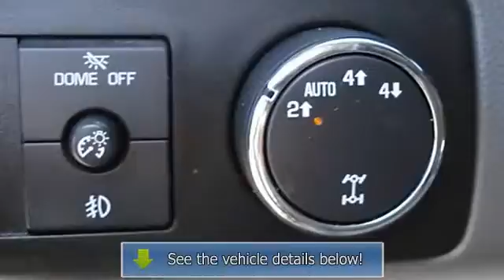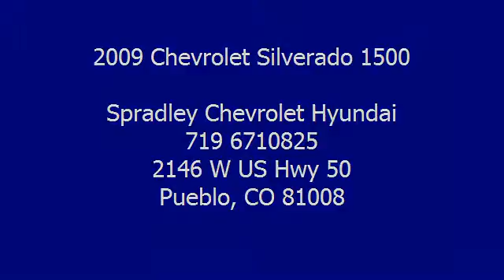2009 Chevrolet Silverado 1500 - Spradley Chevrolet Hyundai - Pueblo, CO 81008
2146 W US Hwy 50

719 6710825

For Sale: 2009 Chevrolet Silverado 1500
VIN: 3GCEK33389G236718
Engine: Gas/Ethanol V8 5.3L/323
Drivetrain: 4WD
Transmission: Automatic
Mileage: 33,380
Color:  (exterior) Light Titanium/Dark Titanium (interior)

Features:
This Crew Cab Pickup generally a pleasure to drive. You will find its Gas/Ethanol V8 5.3L/323 and 6-Speed Automatic w/OD  sounds smooth.   Call and speak with one of our sales consultants now to setup an appointment.